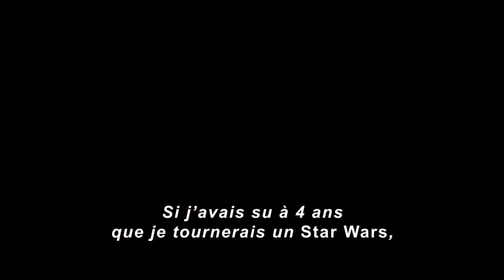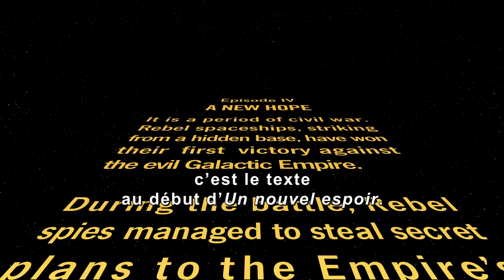Star Wars ROGUE ONE : le Making-of du Film !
Découvrez les coulisses de ROGUE ONE : A Star Wars Story !
★ Les Films à VOIR ?  Ils sont ICI ➜

Rogue One : A Star Wars Story est le premier film de l'univers Star Wars en standalone de Lucasfilm. Ce premier volet raconte l’histoire d’une bande de rebelles résolus à voler les plans de la redoutable Etoile Noire.

ROGUE ONE : A Star Wars Story Making Of
Un film réalisé par Gareth Edwards
Avec Felicity Jones, Riz Ahmed, Ben Mendelsohn
Date de sortie au cinéma en France : 14 décembre 2016
Genre : Science fiction, Fantastique, Aventure

Star Wars Rogue One Les Coulisses

Filmsactu : un point complet sur l'actu cinéma, DVD & Blu-Ray ! (et non, pas de film entier, ne rêvez pas. Et arrêtez de nous demander des liens de film complet en français !)